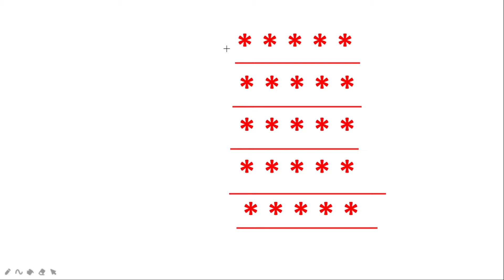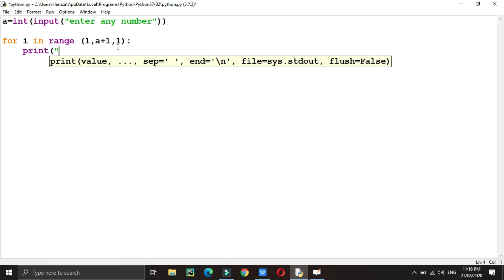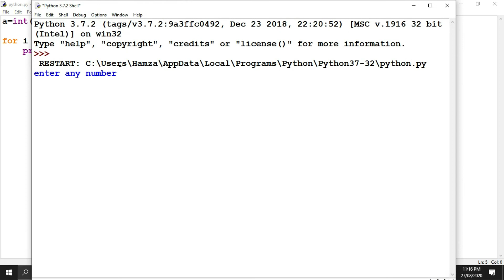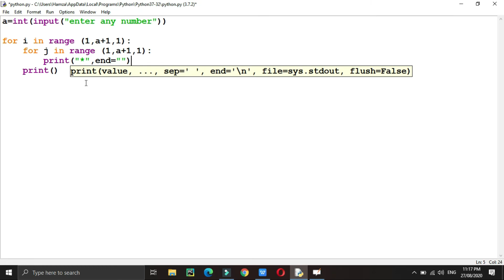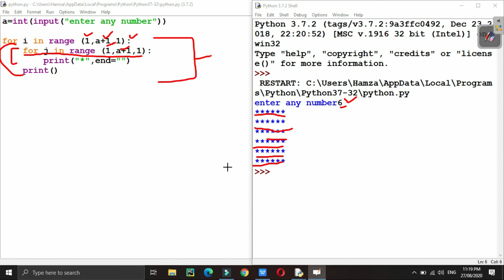Print Square Pattern in Python || My Academy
Hello Friends Welcome to my you tube channel My Academy in this video we will see star pattern in Square  Shape and we will print this pattern using for loop i hope you will enjoy this video.

LINK OF PLAYLIST OF PATTERNS IN PYTHON